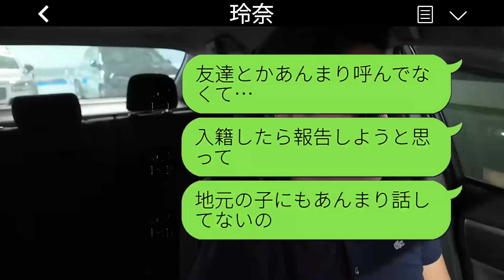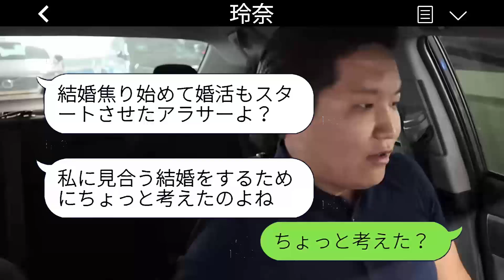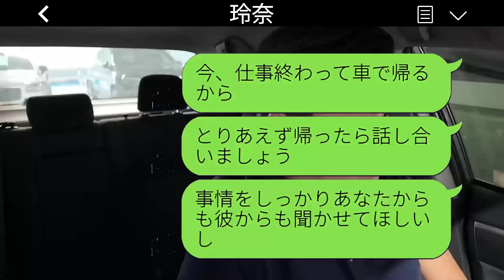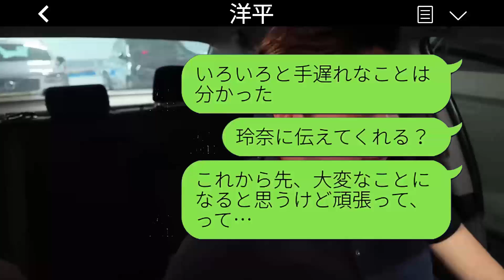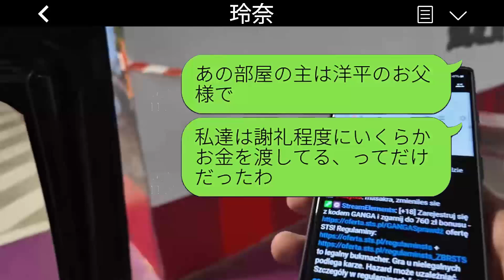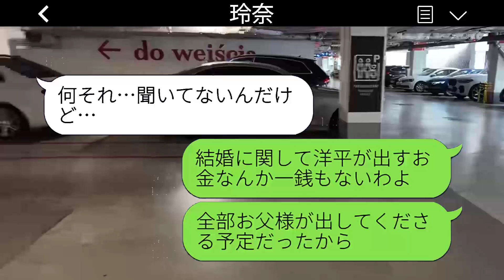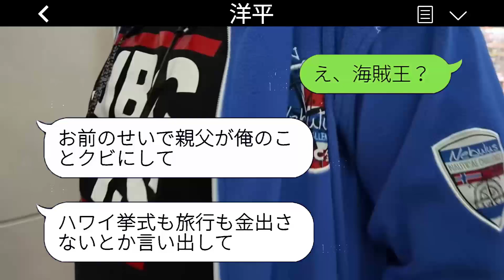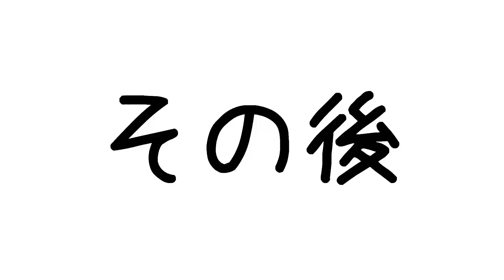私の婚約者を奪った同級生が、タワーマンションでの豪華な生活を「今日で終わりにするわw」と宣言。調子に乗っていたカップルは全てを失ったwww。